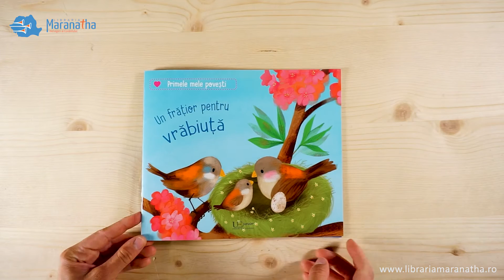Un fratior pentru vrabiuta - Povești pentru copii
Vrăbiuţa este încântată. Lângă mama ei, în cuib, a apărut un ou. Oare acolo se află frăţiorul ei? Îl aşteaptă cu nerăbdare! Dar într-o zi, coaja oului se crapă — ura! în sfârşit, acum sunt patru în cuib.

O poveste încântătoare, pentru ca lunga perioadă de aşteptare a bebeluşului să treacă mai repede!